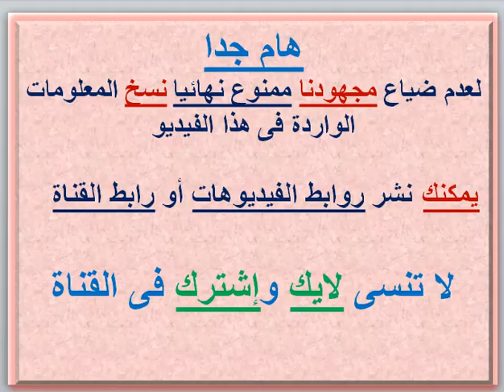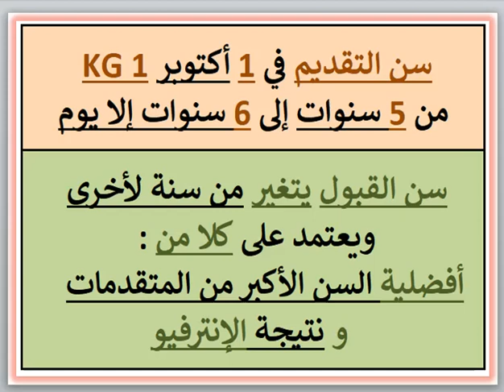مصاريف ومعلومات عن مدرسة سانت مارى (الراعى الصالح الممر قسم الإنجليزى) (شبرا - القاهرة) 2023 - 2024